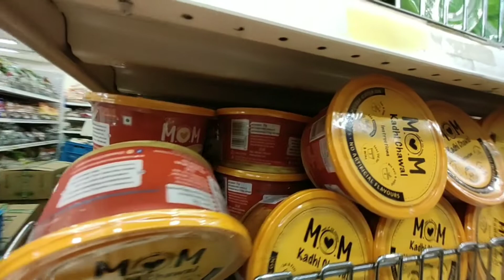SINGAPORE VLOG DAY 1- Meeting Singapore Rajnikant /Mustafa mall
Hey guys

Heres my day 1 vlog from my singapore trip from July 2019. Hope you guys enjoy it.

INSTAGRAM 📸- funtasticnaari